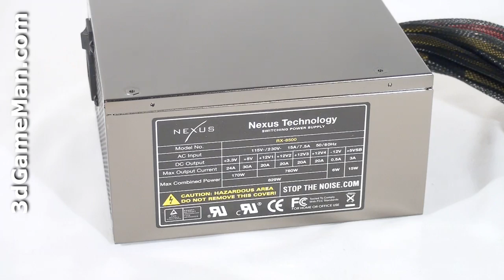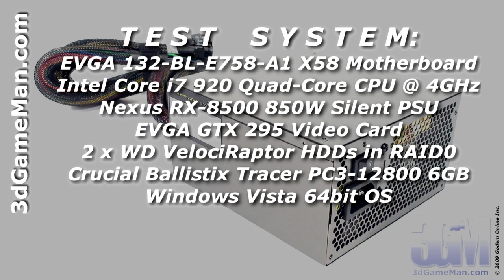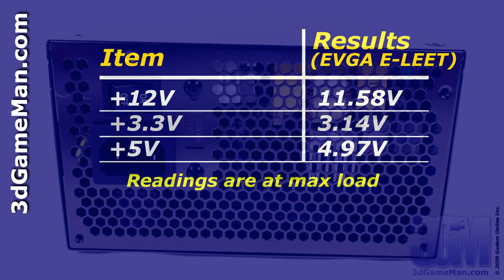#1045 - Nexus RX-8500 850W Silent Power Supply Video Review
"The Nexus RX-8500 850W Silent Power Supply is one of the quietest high wattage power supply on the market due to it's design and quiet 135mm fan. It's so quiet that when inside the case it's inaudible. This power supply is also short so it should will fit in all ATX cases. It also has an efficiency of 80+ at all loads and a modular design with lots of leads. Watch the video to find out more."